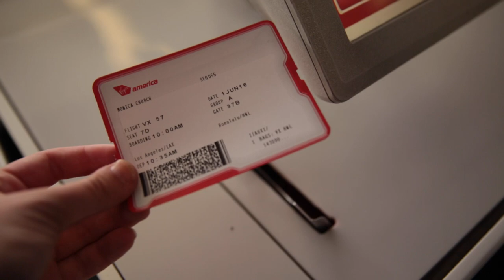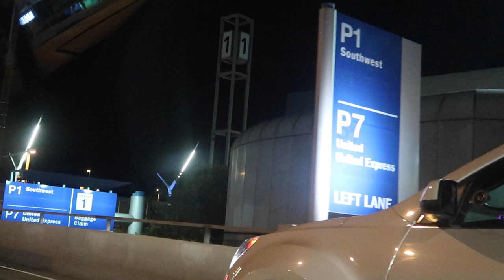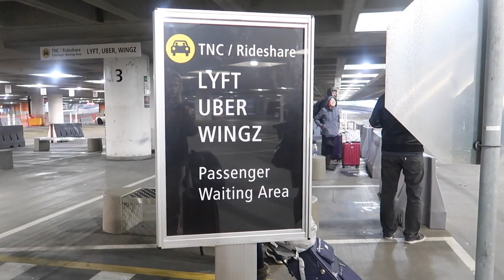BLOWN AWAY by this!!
this vlog had me blown away by how stupid I can be, by how delicious food can taste, and how amazing Washington's nature is!

In todays vlog I struggle HARD to make my flight from LAX to Seattle in time to attend a holiday family breakfast located at the Salish Lodge in Snoqualmie Washington.